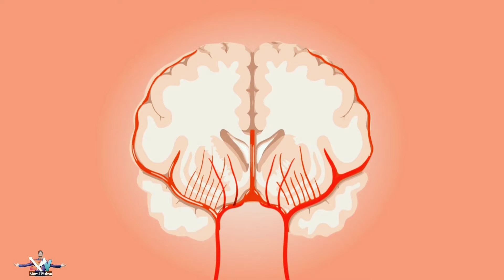How to control your mind | Overthinking से कैसे बचें | How to stop overthinking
Hello doston jyada sochna kaise band kare or Apne mind ko control me kaise kare (how to stop overthinking) And (how to control your mind) aaj hum isi ke bare me baat karne wale hai. Ya overthinking ko kaise roke aaj hum is vishay mein baten karenge or sath hi sath aaj hum ye bhi janenge ki overthinking se kaise bache. Doston overthinking aaj ki youth ki sabse badi samasya aaj. Youth hi nahi balki har umra ke vyakti ko overthinking kabhi na kabhi face karni hi padti hai.
To aaj ki video mein hum jyada sochna kya hota hai ye batayenge or sath hi sath iska ilaj kya hai ise kaise roke ye bhi bataenge.